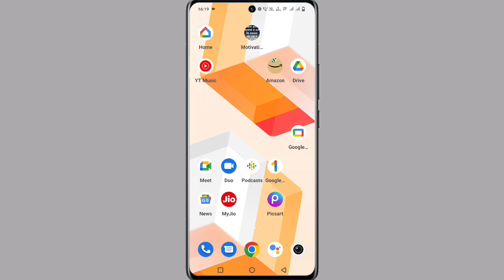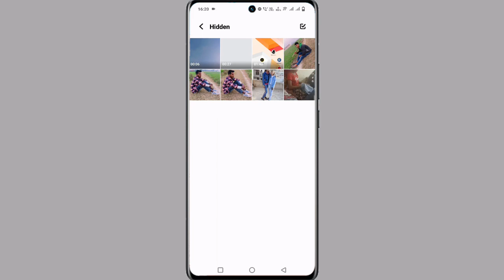Vivo V23 Album Me Photo Aur Video Hide Kaise Kare || How To Hide Photo & Video In Album VIvo V23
How To Hide Photo Video In Album In Vivo V23 Phone
Vivo V23 Phone Me Album Se Photo Hide Kaise Kare
How To Hide Video In Album In Vivo V23 Mobile
Album Me Photo Video Hide Kaise Kare
Ab Karo Album Se Photo Video Hide
How To Hide Photo And Video In Album In Vivo V23 Device

My Camera

My Trypod
My Light